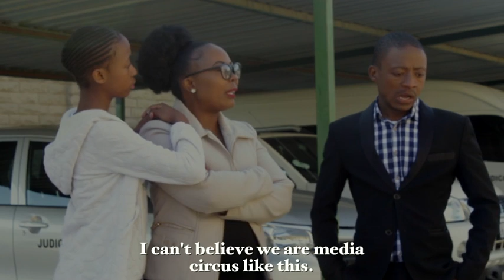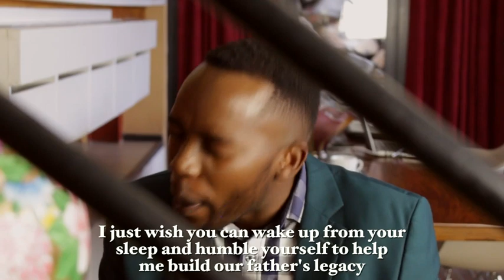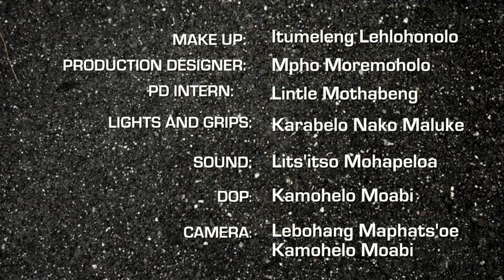Bophelo Series Season 2 Episode 3